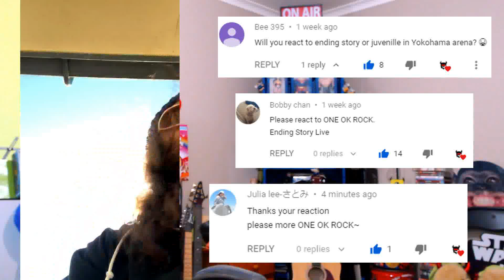3RD Time Listening to 'ONE OK ROCK' - Ending Story (Live) - Reaction